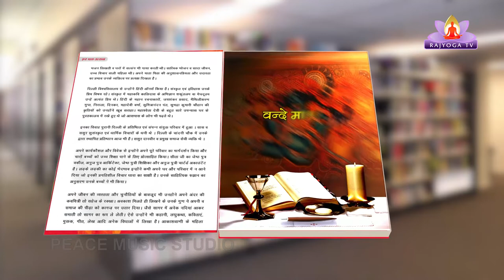Ep-69 Kavi aur Uski Kruti With Sita Gupta- Kruti - Vande Matram_01